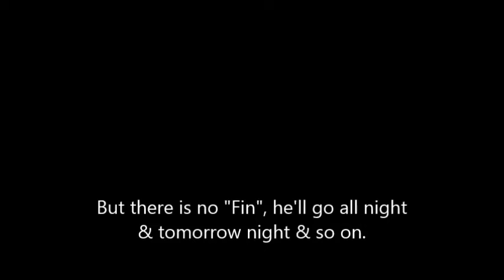Frog's new echo chmaber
My Backyard - tank has had a frog in it for a while - I used some water today and now the frog has an echo chamber. So loud